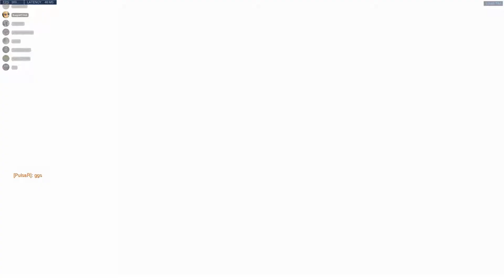OPGO vs Anomaly Scrim (pt2)